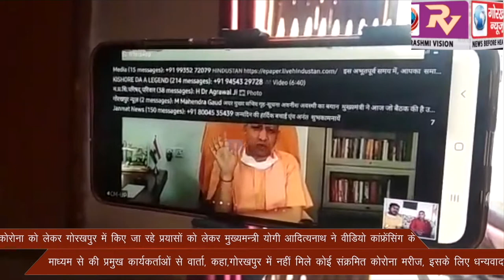कोरोना को लेकर गोरखपुर में किए जा रहे प्रयासों को लेकर मुख्यमन्त्री योगी आदित्यनाथ ने वीडियो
कोरोना को लेकर गोरखपुर में किए जा रहे प्रयासों को लेकर मुख्यमन्त्री योगी आदित्यनाथ ने वीडियो कांफ्रेंसिंग के माध्यम से की प्रमुख कार्यकर्ताओं से वार्ता, कहा गोरखपुर में नहीं मिले कोई संक्रमित कोरोना मरीज, इसके लिए धन्यवाद